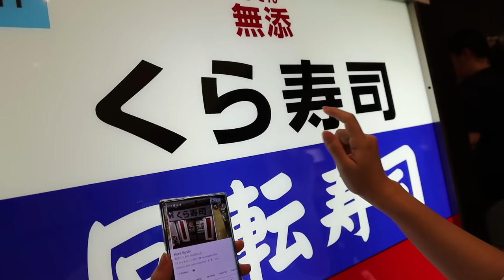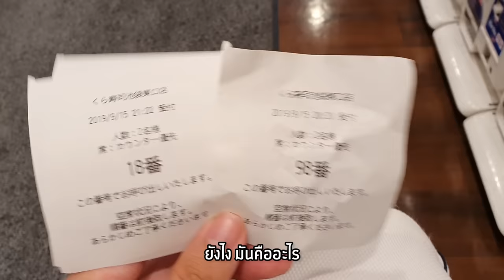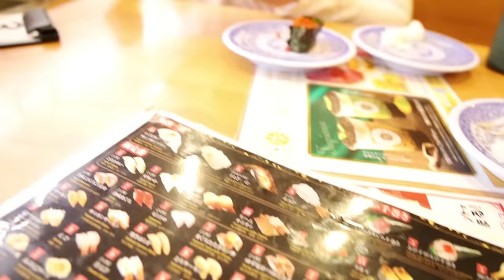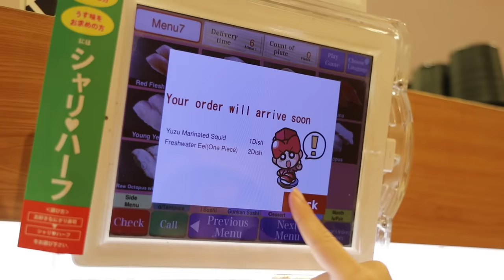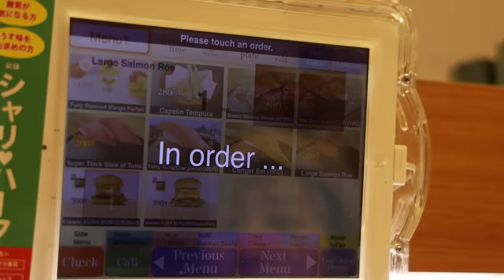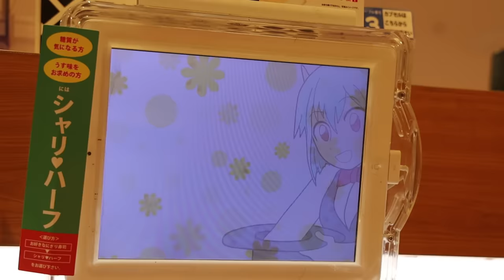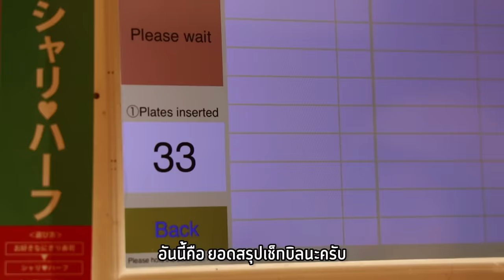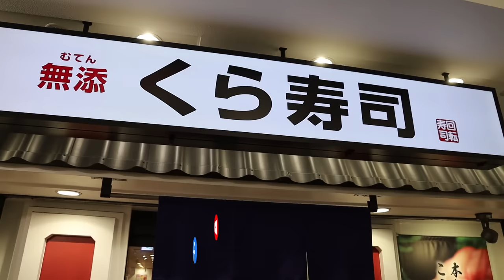ส่องร้านซูชิธรรมดาๆ แต่ยอดขายราคา 40,000 ล้าน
ข้อมูลต้นฉบับจากเพจนี้นะ :
ชื่อร้าน Kura Sushi เสิดกูเกิ้ลได้เลย ถ้าใครอยากไปลองเด้อ รสชาติกลางๆ แต่กินละฟินไปอีกแบบ